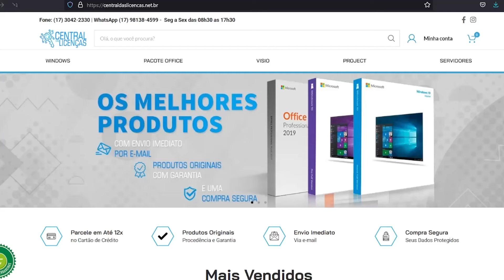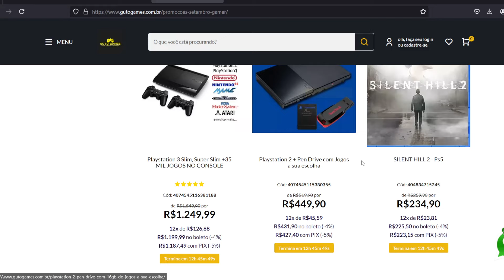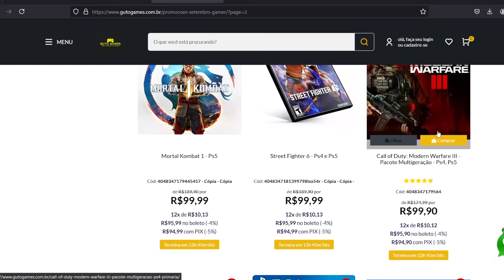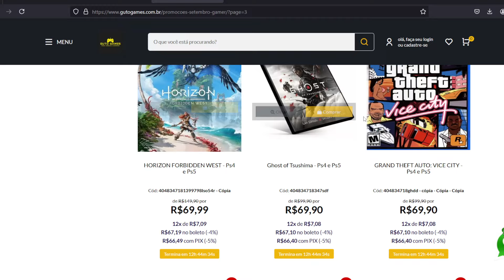PALHAÇADA! Novo REMASTER KKKKKK Essa GERAÇÃO do PS5 É UMA PIADA